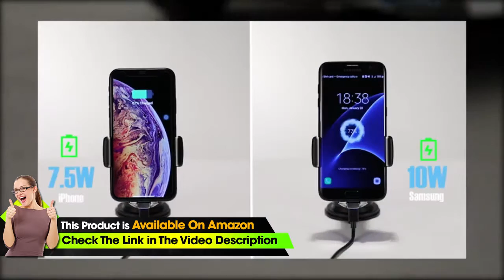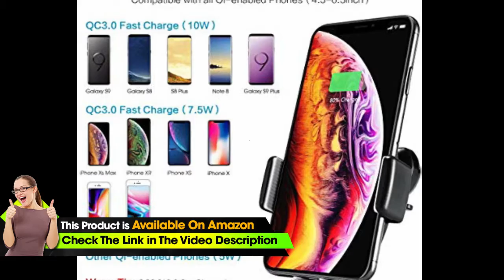Wireless Car Charger with Touch Sensitive Clamp FLOVEME 10W Fast Wireless Car Charger Moun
▶Check This on Amazon

• TOUCH SENSITIVE WIRELESS CAR CHARGER: Wireless charger car mount adopts the latest touch sensitive control design. Just need to touch the metal, the clamp will automatically lock your phone for fast charging. To release your phone, touch the metal again, the clamp will be automatically opened. Note: It only works when the automobile power is on.
• 50% FASTER WIRELESS CHARGING: Qi fast wireless charger with upgraded charging coils makes it charge 50% faster than the ordinary wireless car charger. 10W charges for Samsung Galaxy S9/9+, S8/8+, Note8 and more, while 7.5W charges for iPhone Xs Max/XR/Xs/X/8Plus/8. Other Qi enabled phones will be charged in 5W. Note: We recommend you use QC 2.0/3.0 adapter(5V 2A/9V 1.67A) and included cable for fast charging, otherwise it may cause discontinuous charging.
• 2 IN 1 INSTALLATION: Wireless charger car mount comes with two bases(Air Vent & Dashboard Mount), which will hold phone securely in place and prevents falling even in braking, deceleration zone and bumpy road. 360°rotatable joint and extendable arm ensure flexible viewing angles.
• MULTI-PROTECTIONS: Fast wireless car charger features with Over-temperature protection, Over-voltage protection, Over-charge protection, Short-circuit protection, Over-power protection, EMF protection, Anti-reverse charging protection. Wireless charging for case less than 6mm.